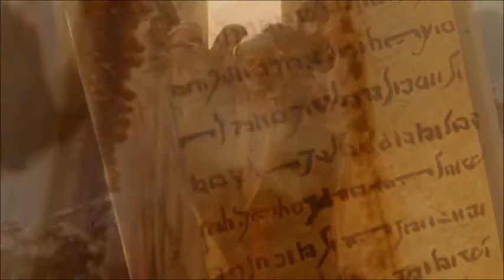God and Empire: Greeks, Jews and Romans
The World of Jesus ‘Ain’t Background You Can Skip’

DAVID: You’re really blunt about this point in your new series. At one point, you actually tell viewers: Hey, when we’re talking about the world of Jesus—it ain’t background you can skip. Those are your words in the video: “It ain’t background you can skip!!!”

DOM: That’s right. Before Jesus ever existed, there was already a human being who was called God Incarnate and was given all of these titles that Christians later would use to describe Jesus. What Jesus and his early followers were doing was a direct challenge to Roman theology. Caesar, the divine conqueror, was saying that peace only comes through victory, through war. Jesus was saying that peace comes through a much different process.

DAVID: Before we publish highlights of this interview with you, we will publish a “Part 1 story” that summarizes this main point in your new series. You’re saying that Jesus wasn’t just a divine figure who came down here to save us from Hell and open the gates of Heaven. Jesus wasn’t calling this world evil and simply offering a ticket to Heaven. In fact, you’re saying, Jesus taught that this world is God’s world. You’re saying that Jesus saw this world as a good place where people can establish God’s kingdom.

DOM: Yes, that’s right. When Caesar Augustus was called Savior of the World, everyone knew what that meant. It meant that 20 years of savage, devastating Roman Civil War was over. Augustus had ended that. He brought peace, finally. When people began applying that same title to Jesus, they weren’t talking about Jesus simply taking everybody away into some other world. They were saying that Jesus was the Savior of this world. They were talking about Jesus bringing a time of peace here in this world.

If you believe in God’s creation, it’s blasphemous to say that God blew it and that this world is evil and that, in fact, this world is such a bad mistake that it should be called back to the factory. No, Jesus was talking about the transformation of this world. Pilate would not have had Jesus crucified if Jesus was talking about some other world. Pilate would have said: “Oh, you’re only talking about some other world. Well, no problem, then. We Romans are only interested in ruling this world, thank you.” That’s why it was so radical when the same titles used in Roman Imperial Theology got shifted to Jesus. Pilate understood that Jesus really was a threat to the Roman world view.

DAVID: The Romans were saying that the only way to peace was through war and victory. Jesus taught that through God’s plan of justice and compassion, peace could be achieved in a dramatically different way. That’s still a deeply stirring message of hope 2,000 years later.

DOM: Yes, Jesus’ challenge really was about the transformation of this world and this is not some secularism or humanism that I’m trying to push on people. This is based on the theology that this world belongs to God and it is good and can be transformed. That’s right out of the Bible. I don’t think the world ever will work by endlessly fighting wars in the hope that one more war somehow will bring peace. The problem is that, after each victory, the world gets more violent. In the Roman Empire, everyone thought Rome had brought a terrible new level of violence into the world. But, now, we have far more capacity for violence than Rome ever imagined.